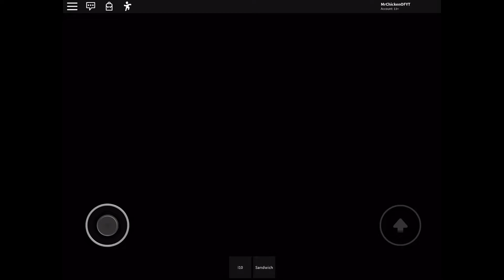Airplane | Roblox | Secret ending!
Hi guys! Today I am playing airplane on roblox and I experience the (Secret Ending) which is brand new in the game.